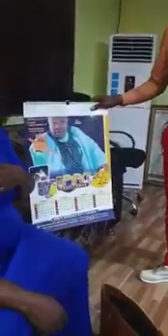WOMAN CAUGHT IN CHURCH STEALING PHONE AND SEARCH OTHERS MEMBERS BAGS.